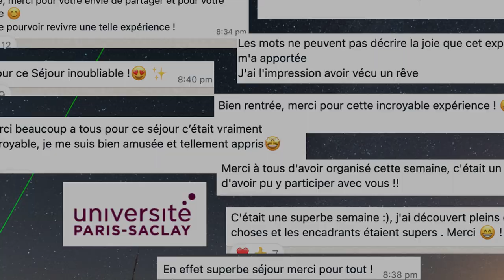Observatoire de Haute-Provence: école d'été Université Paris-Saclay pour étudiants de L3 et M1 2022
école d'été Paris-Saclay@OHP : des étudiants de L3 et M1 de l'Université Paris-Saclay passent une semaine à l'Observatoire de Haute-Provence pour s'initier aux méthodes de l'astrophysique dans une ambiance décontractée. Juillet 2022.

Astrophysics summer school by Université Paris-Saclay at Observatoire de Haute-Provence for physics undergrad students, during one week in july.

Remerciements:
Université Paris-Saclay, OSUPS, IAS, Labex P2IO, SFRI, OHP.